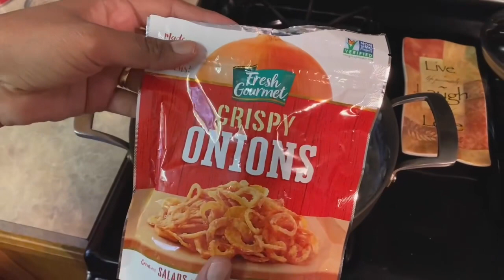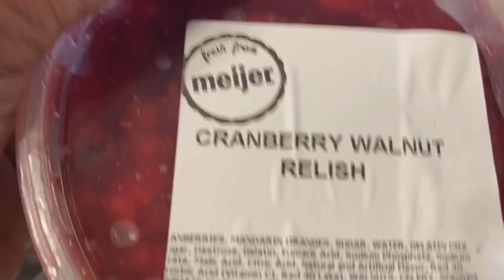Tamil Vlog; Our Thanksgiving 2020// What is it? Premi cooks a Few Staple Thanksgiving Food Items !!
In this video, I captured how we celebrated Thanksgiving this year on our own in spite of all that's happening. I also have said a few words about Thanksgiving how it became a Holiday. Enjoy my vlog as it brings joy to the family as we celebrate. Hope everyone had a great one.

To know a little about my husband,  family, and his home where he grew up please click on this link below and watch !!